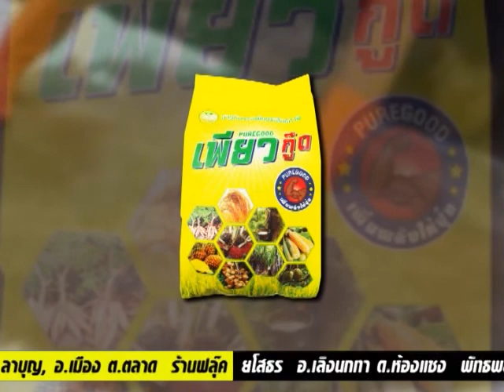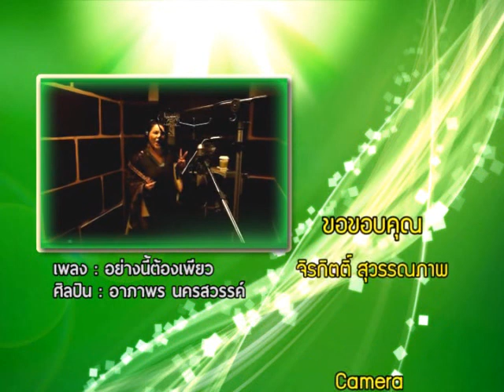เกษตรเพียวเพียว เพียวผง สับปะรด พี่อุทัยวรรณ